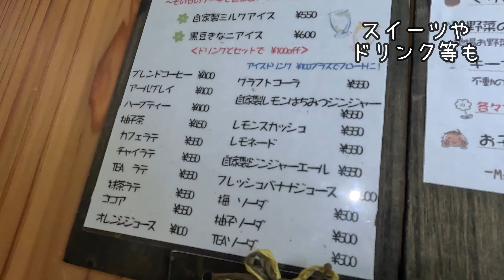【兵庫県丹波篠山市】主に週末のみの営業、美しい新緑を見ながら癒されるカフェ「くりの実cafe」 Yukiの日常vlog＃182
兵庫県三田市在住の、30代主婦です。主に週末を利用してカフェ等の散策、旅、購入品紹介等のvlog動画を更新しています！

先日の、GW中に丹波篠山市にあるカフェへ行ってきました！
新緑の景色に圧倒され、美味しいランチ食べてきました😇
週末の三日間のみの営業なので、お早目のご予約をおすすめします

くりの実cafe
兵庫県丹波篠山市今田町休場３１−１

アメブロ
雪☃️関西探索blog